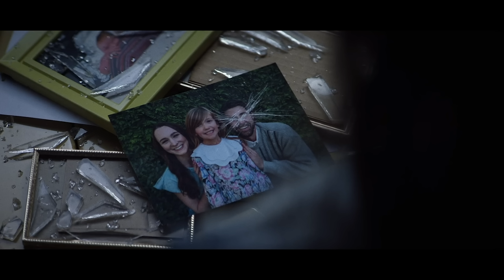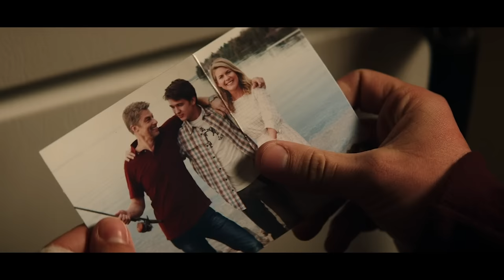THE WRETCHED (2019) Ending Explained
In The Wretched a teen boy's summer turns dangerous when his neighbor becomes possessed by an ancient evil creature. Learn all about what the Wretch is all about and its mythology, along with explaining the twist ending.

FAN MAIL:
FoundFlix
6009 W Parker Rd Suite 149-174